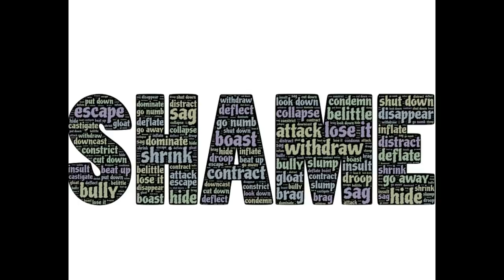Narcissistic Parents Teach You To Self Hate